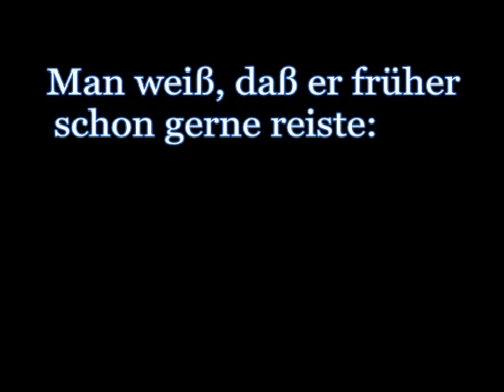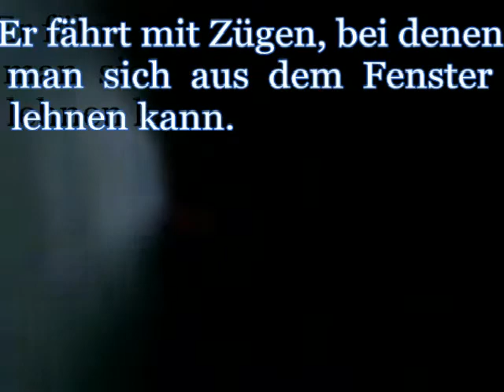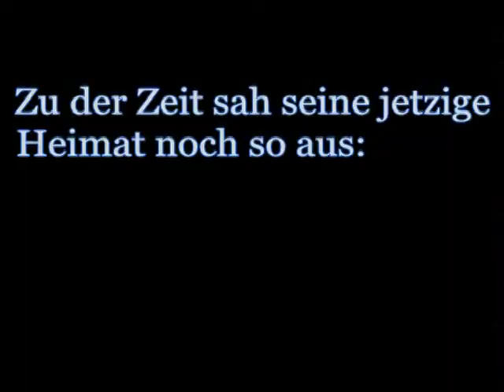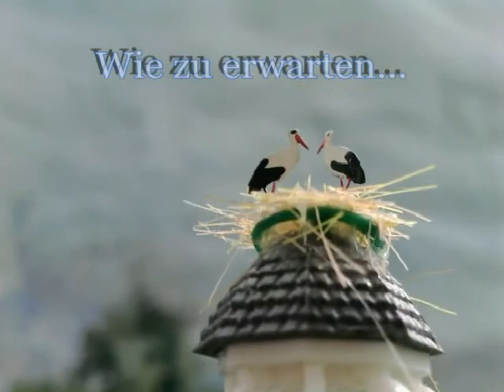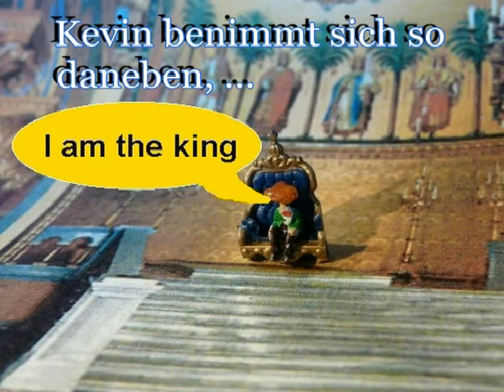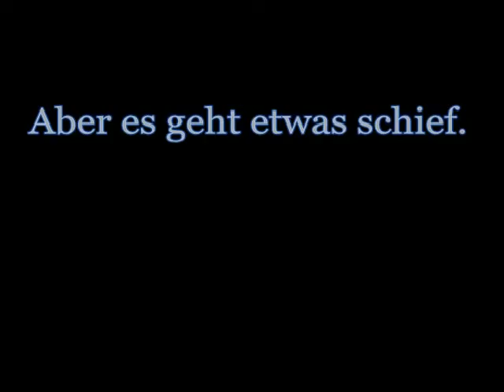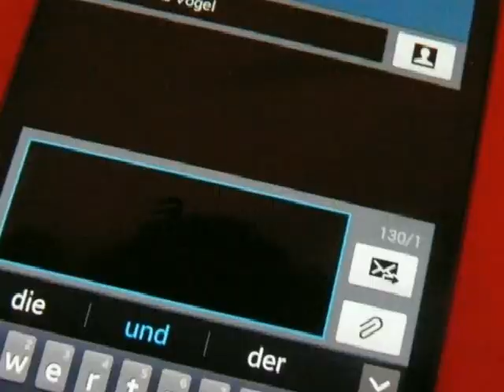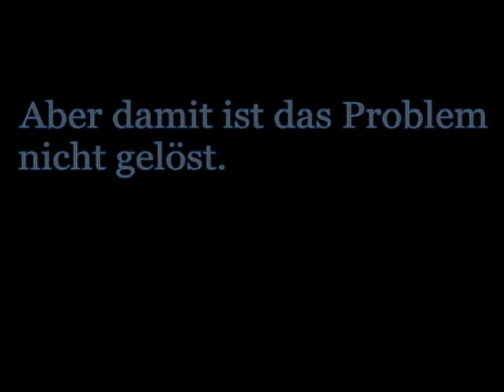Spur Z / Das Leben des Anton (1)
Eine kurze Zusammenfassung.
(Dabei wird auch die Entwicklung meiner Anlagen gezeigt.)